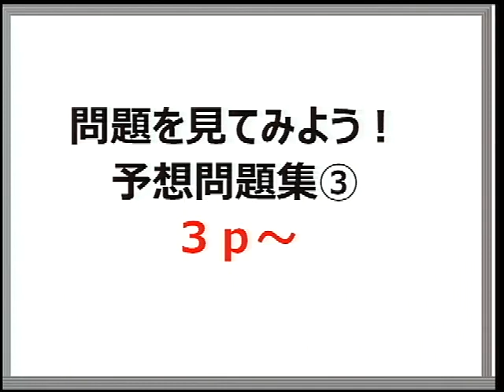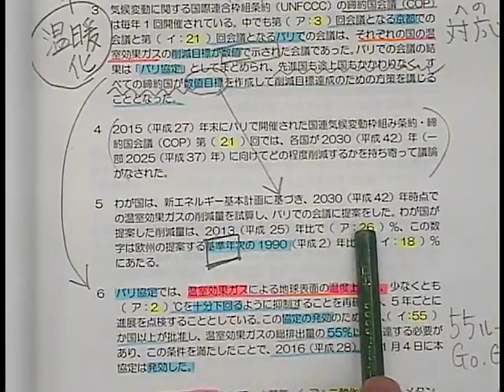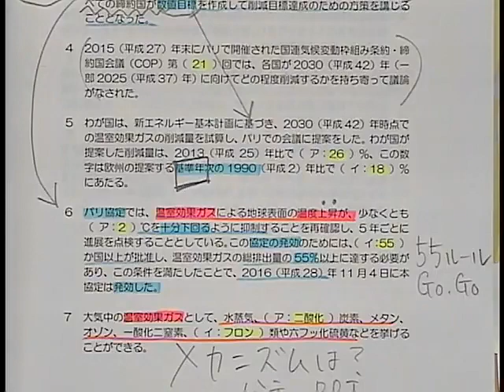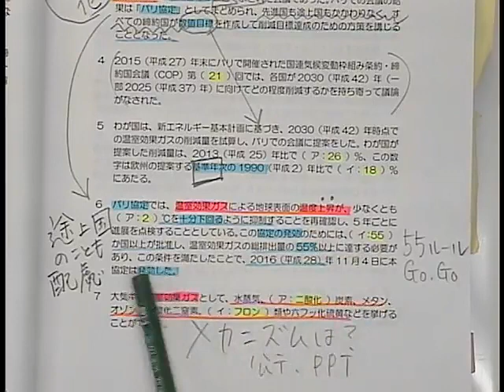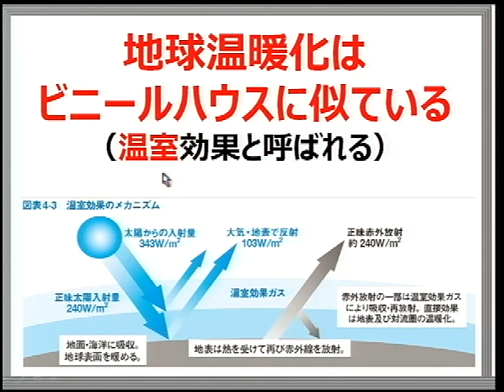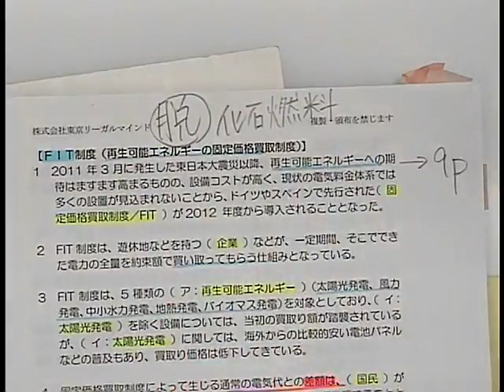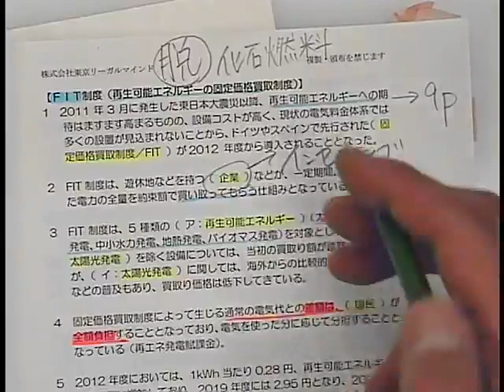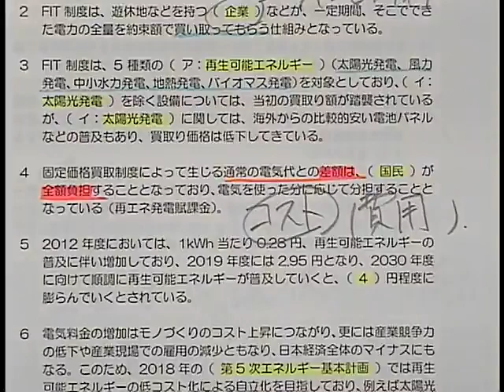【ＬＥＣ】消費生活アドバイザー【地球環境・生活知識】分野の講義の一部を無料体験！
消費生活アドバイザー試験にスピード合格を果たすためのノウハウをお話します。講座の詳細はこちら！